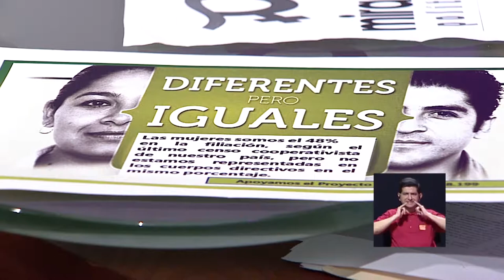Mujeres cooperativistas quieren igualdad.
En Miradas Políticas: Las mujeres cooperativistas han tenido una gran lucha por la igualdad dentro del movimiento cooperativo nacional y han encontrado una fuerte oposición. Un proyecto de ley en la Asamblea Legislativa presenta la posibilidad de avanzar hacia el empoderamiento y la paridad. Invitadas, Thais Rodríguez y María Eugenia Bogantes de AMUCOODE y José Joaquín Chacón,cooperativista.